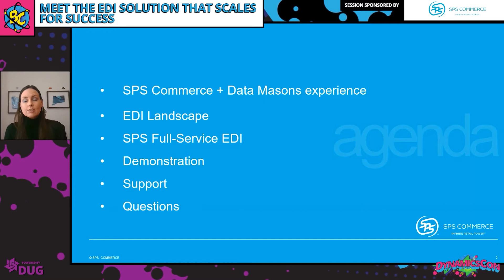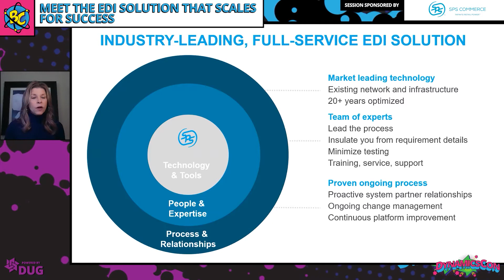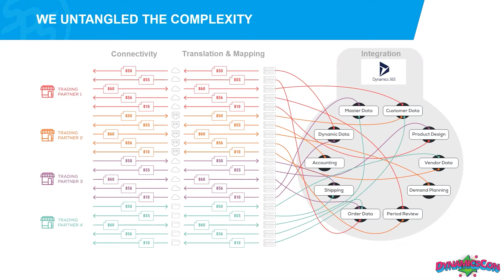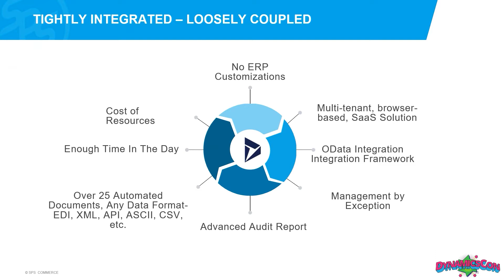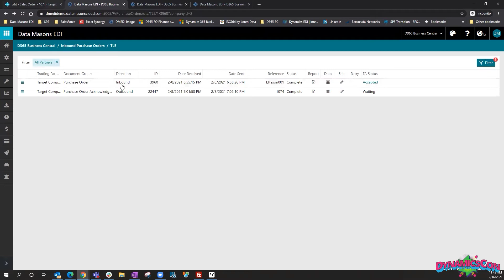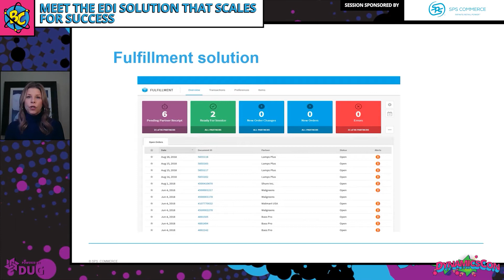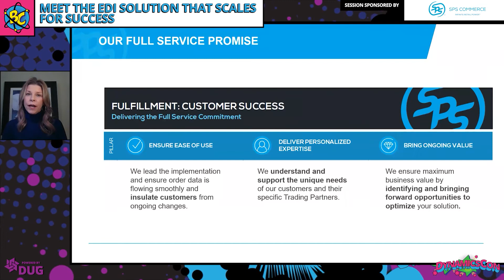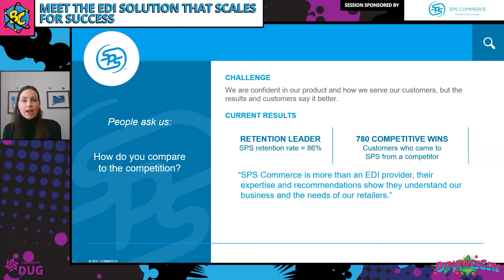Chrissy Mathison, Shawn Martin, & Judy Weston - Meet the EDI Solution that Scales for Success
Did last year stretch your company and staff to their limits? Attend this session to experience a live demo of SPS Fulfillment. See how it integrates quickly, is Microsoft certified, connects to any trading partner, and is supported by dedicated EDI and Dynamics experts. And, with our recent acquisition of Data Masons, SPS offers even more capabilities and expertise

To view the PowerPoint deck for this session, please see the Sponsor